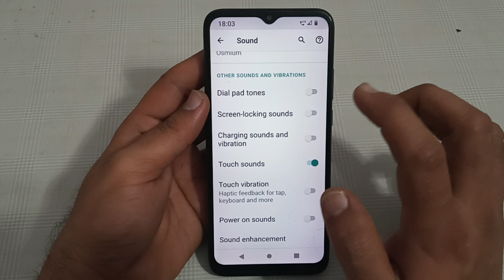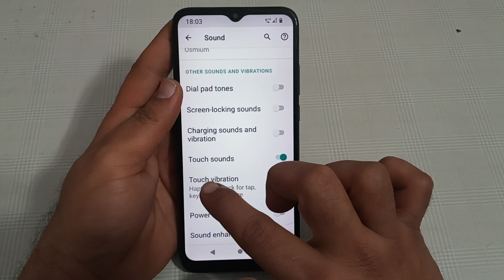touch sound enable kaise karen Motorola e32, how to enable touch sound in Motorola e32